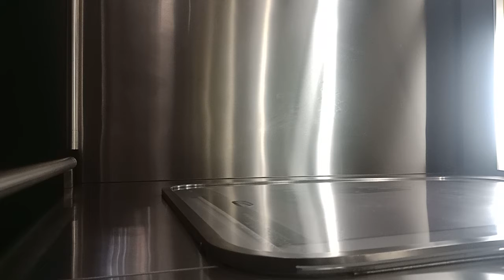Kone Out Of Service!! Demonstration in Side